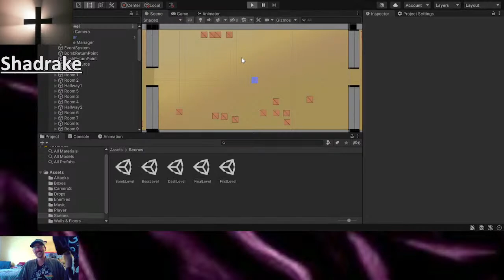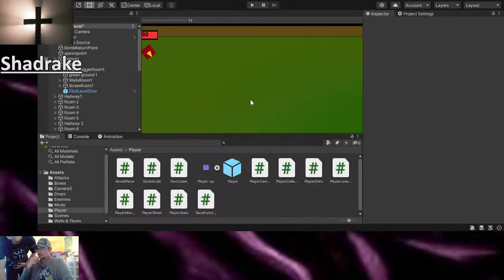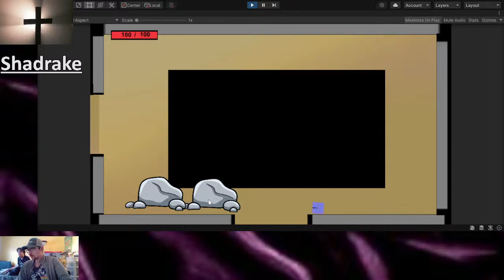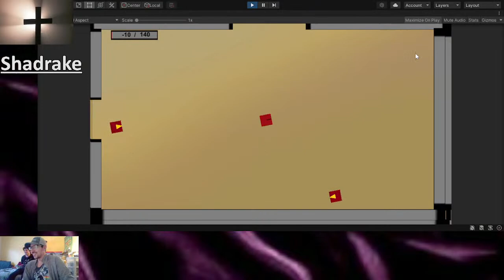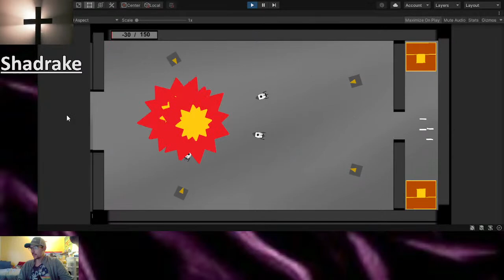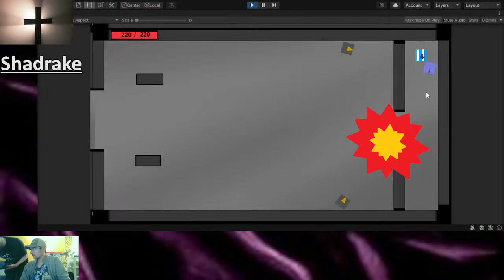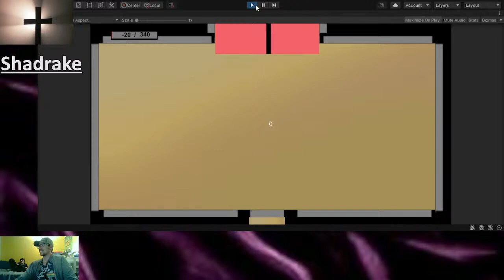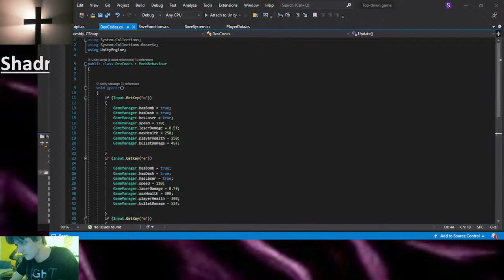Mr. Bo plays my Unity game (it's nearly done)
game is 90% complete, just gotta add menus, effects, sounds, polish etc.